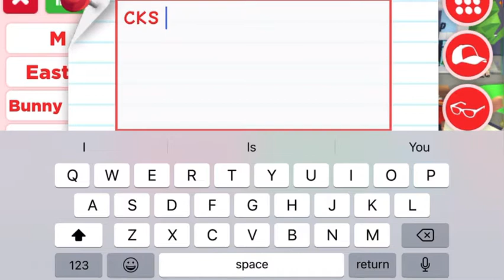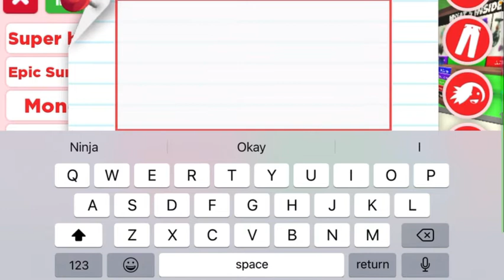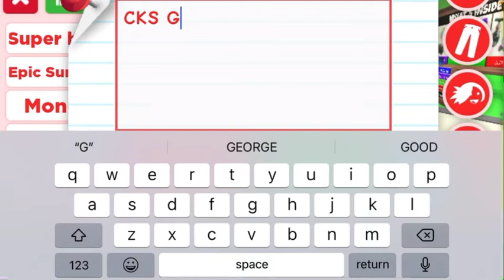I played Adopt me on Roblox || CKS Gamer